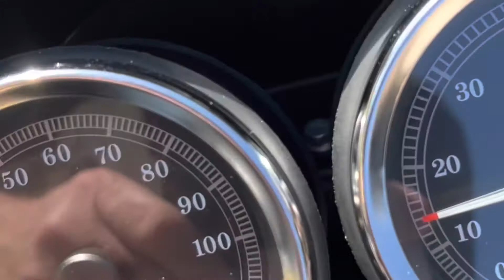2001 Harley Davidson 1200S mint condition!